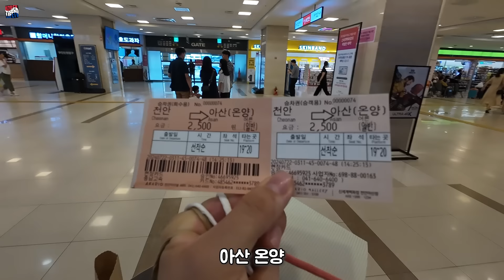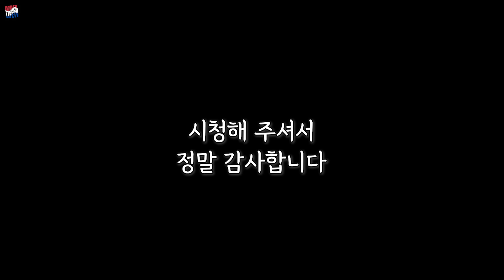우즈벡 아내는 츤데레 한국남편이 이해 안됩니다 (우즈베키스탄 국제커플)